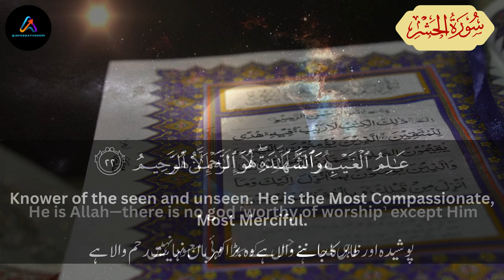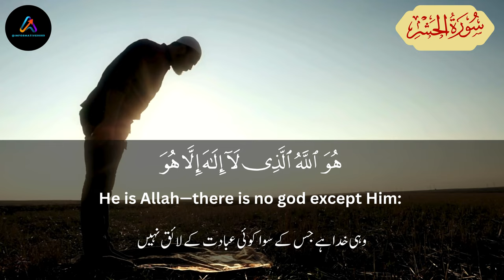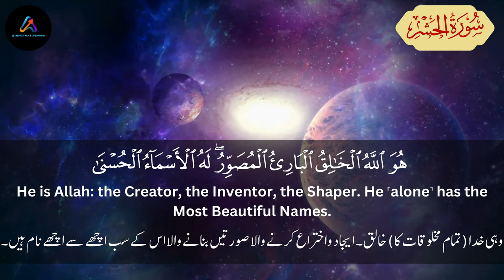Surah Al-Hashr Tilawat I Eye Opening Surah سورۃ الحشر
Names of Surah Al-Hashr is named after the mention of "al-hashr" in verse 2, referring to the banishment of the Bani an-Nadir. This Surah, revealed after the Battle of Badr, discusses the aftermath of a battle against the Jewish tribe Bani an-Nadir. Scholars agree it was revealed after the incident of Bi'r Ma'unah, around Rabi' al-Awwal, 4 A.H. The final verses (18-24) remind believers of the true spirit of faith, piety, and the significance of the Quran and Allah’s attributes.

Urdu Transaltion by: Fatah Muhammad Jalandhari
English Translation by: Dr. Mustafa Khattab

" Elements used in this video are licensed from Canva and have been edited by me.